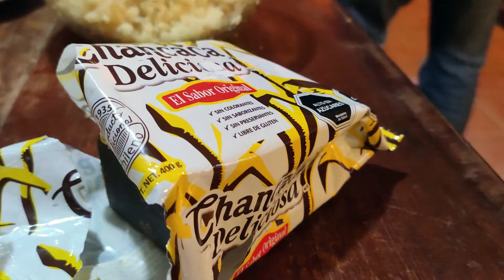Cómo hacer mote con huesillo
Aprende a preparar mote con huesillo con Andrés Silva